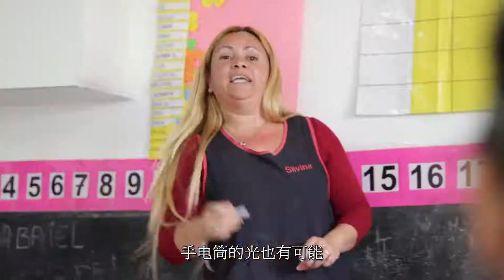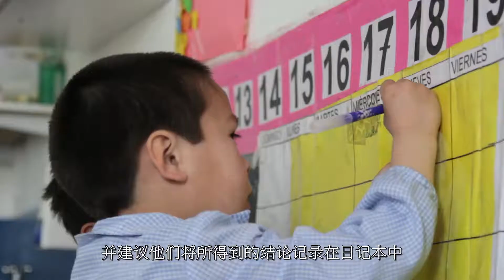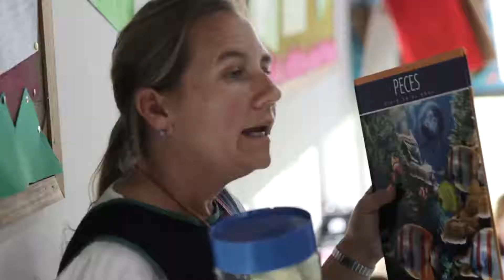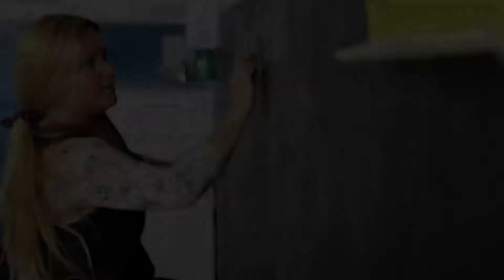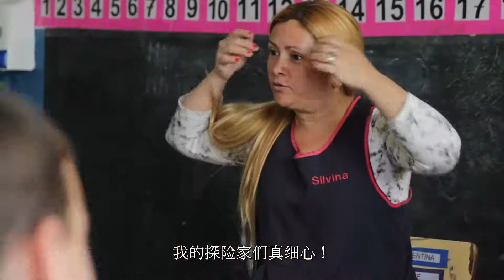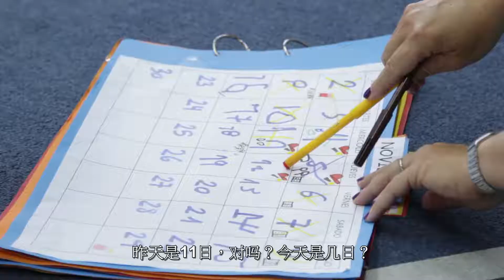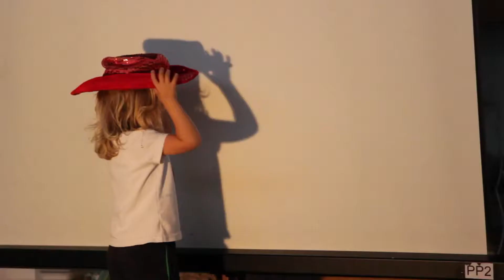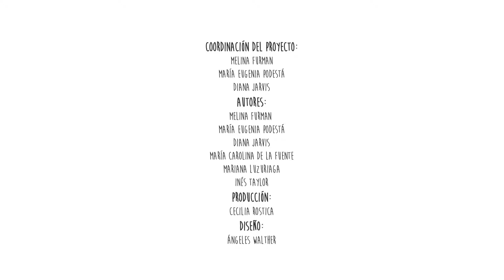El misterio de la luz y las sombras. Secuencia completa. Chinese subtitles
Prácticas Inspiradoras en Ciencias en Nivel Inicial
Escuela de Educación